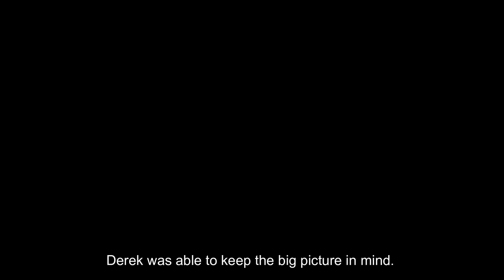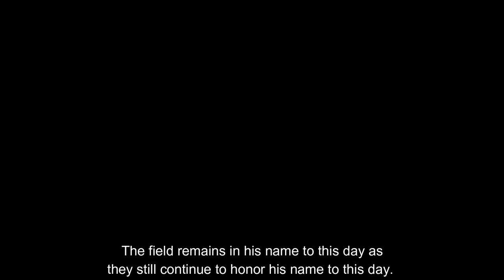Honoring Cpl Derek Wyatt